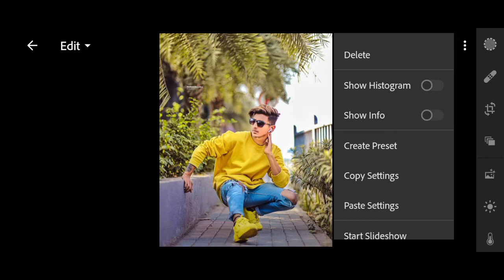Lightroom Mobile Color Grading 2022 🔥 || Lightroom Editing | Lightroom Photo Editing